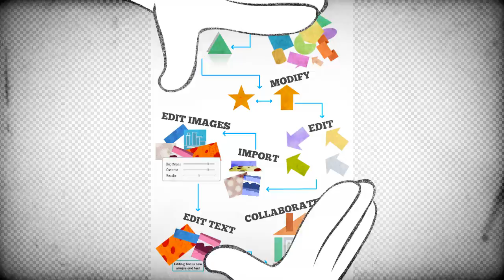Zoho Show 3.0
Zoho Show is an online presentation tool that helps you to create and deliver presentations. You can now take your presentations wherever you go, apply new ideas instantly, review, edit, share and deliver presentations on the go